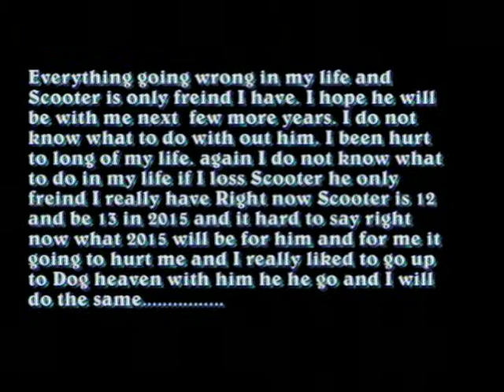My Best Friend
this is my New Music Video of my best Freind Scooter and he is a Jack Russle Mixs and he is 12 years old and be 13 on New year day 2015 he is only freind I really Have Please Watch my Video and I work very hard on it and Please Rad at the end of the Video please Thank you for watching. Scooter was given to me 8 years a go. I loved him a lot and he loved me.